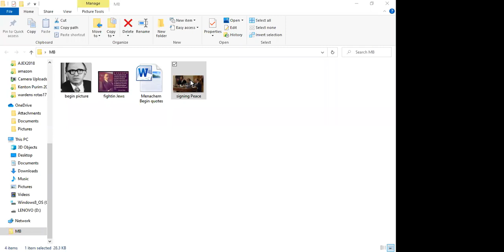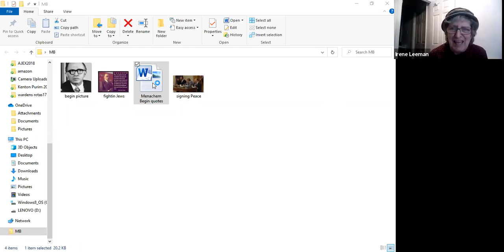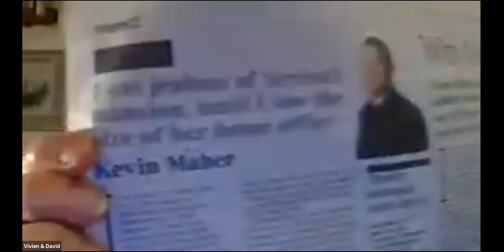2021-02-08 - People of Stature - Menachem Begin and Colonel Ilan Egozi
Menachem Begin (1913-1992), former freedom fighter, Nobel prizewinner and Prime Minister of Israel from 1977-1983. During his term of office he was instrumental in creating the Camp David Accords which led to the 1979 peace treaty with Egypt. Colonel Ilan Egozi (b 1944), former Israeli navy commander, war hero and Executive Director of the Zahal Disabled Veterans’ Fund. Colonel Egozi’s story is a remarkable and inspiring one and will be a fitting conclusion to our series - for here is a giant who is still with us.